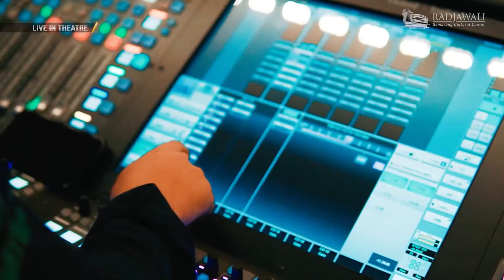Soegi Bornean - Bait Perindu | Live in Theatre - Radjawali SCC (Session 1 of 2)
Live in Theatre adalah program kolaborasi Radjawali SCC bersama pelaku-pelaku seni dan budaya di Indonesia, baik musik, tari, drama/teater maupun seni yang lainnya. Acara ini menghadirkan nuansa berbeda dimana pelaku seni diajak mengeksplore karya-karyanya yang dipertunjukan dalam sebuah panggung Teater Hall.

Pada sesi kali ini, Radjawali berkolaborasi dengan Soegi Bornean, yaitu band asli Semarang yang sudah tidak asing lagi bagi penikmat-penikmat musik di Indonesia terutama penikmat musik bergenre Folk. Musik Soegi Bornean yang sangat kental dengan rasa etniknya, pada Live in Theatre session 1 kali ini juga berkolaborasi dengan grup musik Aileen yang semakin menambah kehangatan musik mereka.

Sampai jumpa di hari baik lainnya!

Credits,
Special Thanks to Soegi Bornean (@soegiborneanmusik)